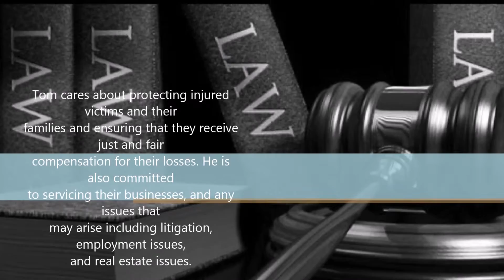Motorcycle injury attorney in Delaware, OH - The Law Office of Tom Somos, LLC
Welcome to The Office of Tom Somos Law, LLC | Delaware, OH

Welcome to The Law Office of Tom Somos, LLC. Your first choice for an Attorney / Lawyer in the Delaware, Ohio area. Our law firm is dedicated to assisting those individuals and family members who are involved in automobile accidents to obtain the maximum compensation to which they are legally entitled to. We also protect individuals and their families involved in other personal injury cases including the following: